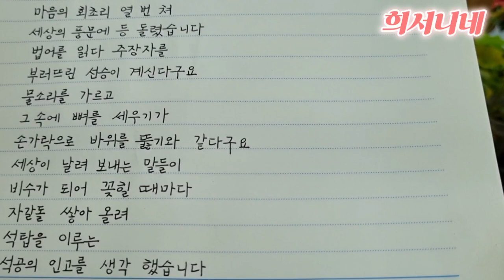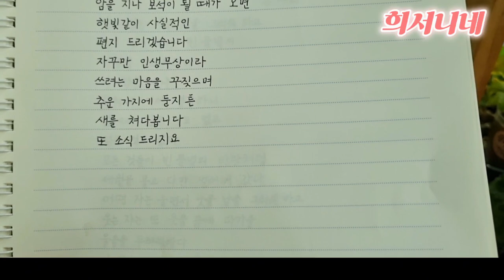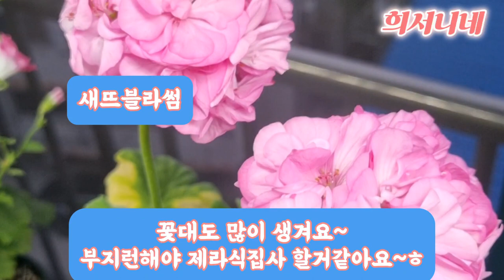겨울 베란다에서 꽃많이 보려면 이렇게 하세요#반려식물#베란다정원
베란다에서 겨울에 꽃 많이 보려면~
1.꽃피는 식물은 햇빛이 제일 중요해요
햇볕이 부족한 꽃님댁은 식물등의 도움을 받으시면 좋아요
2.물주기.겉흙이 마르고 화분이 가벼워지면 윗흙에 휙둘러주시고 화분받침에 적당히 채워주세요.
3.영양제.여름빼고 겨울에도 주세요.
저는 알갱이 영양제 7~8알 화분 가장자리에 올려줍니다
4.순집기.순을 미리미리 따주시면 더 많은 꽃대가 생겨요.부지런하면 그만큼 꽃을 많이 보겠지요~
5.가지치기.가지가 여러개면 꽃도 잎도 작아서 오종종하게 꽃이 피더라구요.
한두개의 가지에 영양분이 가면 꽃볼이 풍성해지겠죠~~

희서니네 사랑해주셔서 감사해요~
건강하시고 따스하게 지내세요~❤️